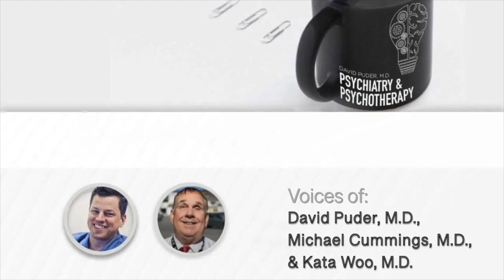Psychosis: Management of Complex Treatment-Resistant Psychotic Disorders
In this episode we discuss, with Dr. Michael Cummings, a new book he co-authored with Steven M. Stahl on the management of treatment-resistant psychosis. An increasing number of individuals with psychotic illnesses deal with homelessness, repeated incarceration, and associated trauma. There is limited access to care for these individuals, leading to poor prognosis. This book provides prescribers with information regarding treatment of the most challenging, treatment-resistant, severely psychotic patients.